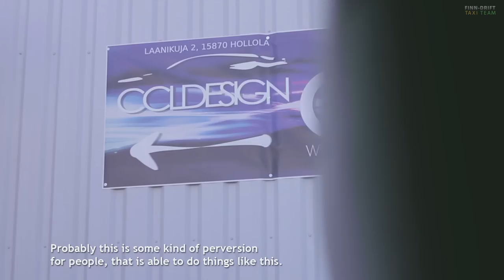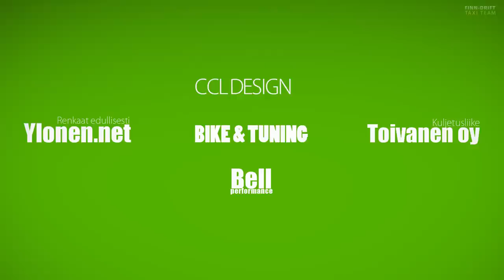Finn-Drift Taxi Team american car show special (episode 3)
Finn-drift and american car show 2014

osta lahjaksi suomen paras elämys: drifting kyyditys moottoriradalla!

Harri L: Take 4 (dance music)

Jussi Väinölä